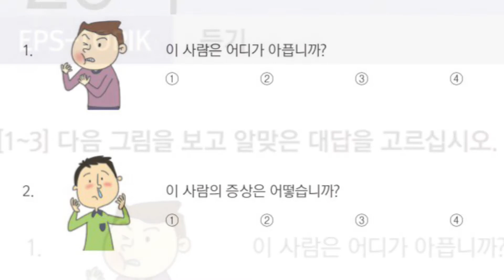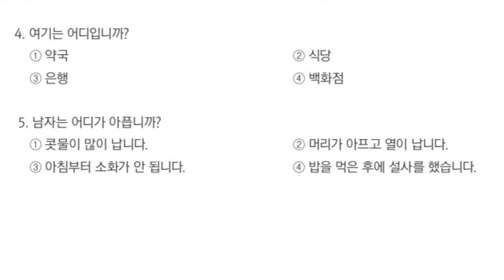Track 84 (Korean Language Course for Listening).